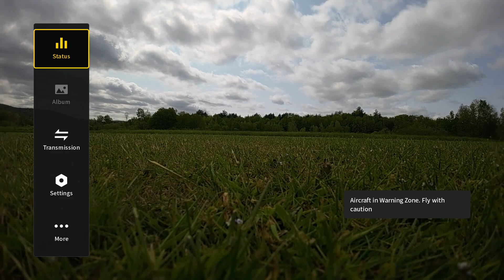DJI Avata Inches off the ground at 30 MPH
Just cruising around the club field, checking the boundaries.